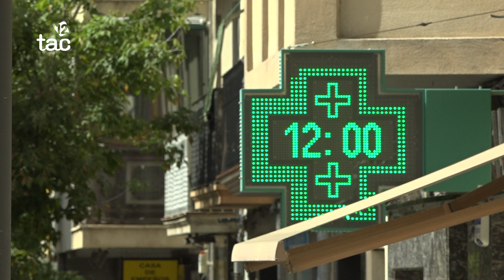El 2023 va ser 2 graus més de càlid al Camp de Tarragona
A l'interior l'anomalia respecte a la mitjana climàtica és més alta. Al litoral tarragoní, en canvi, la diferència és d'un grau. Al conjunt del país, el 2023 ha estat el segon any més càlid i un dels més secs.